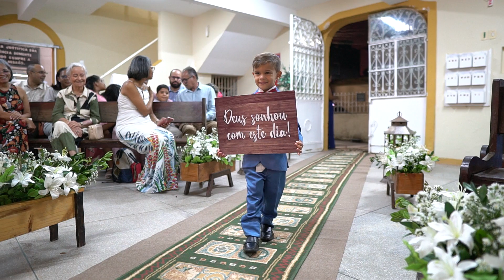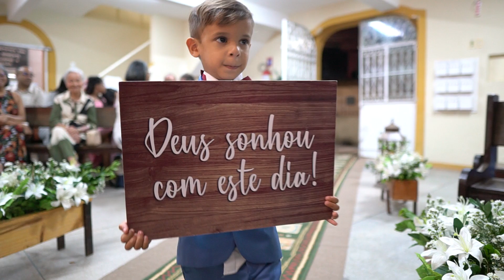Cerimônia Vivianny e Tiago